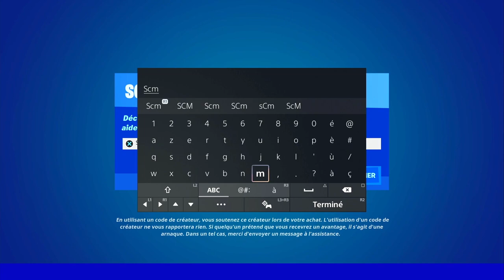INSTALLER UN CHASSE PIERRES SUR UN VÉHICULE FORTNITE, EMPLACEMENT CHASSE PIERRE FORTNITE, ASTUCE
▬▬▬▬▬▬▬ • BIENVENUE 😍 • ▬▬▬▬▬▬▬

▬▬▬▬▬▬▬ • PARTENAIRES 💪 • ▬▬▬▬▬▬▬

👉StealthGamer:
"SOISCOOLMEC"
"STRIKESOISCOOL"

TikTok "SoisCoolMecYTB"
👻Snapchat "soiscoolmec"

.▬▬▬▬▬▬▬ • TOP DON 💰 • ▬▬▬▬▬▬▬

▬▬▬▬▬▬▬ • MUSIQUE OUTRO 🎵 • ▬▬▬▬▬▬▬